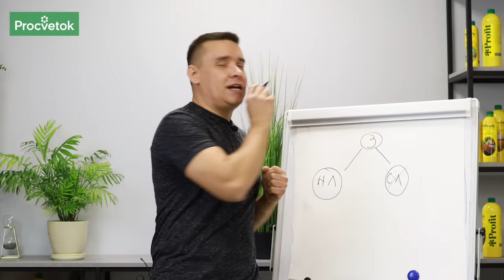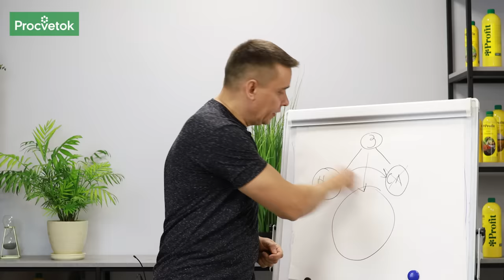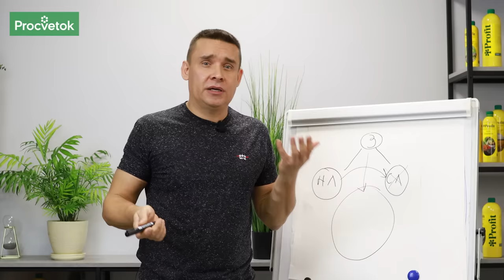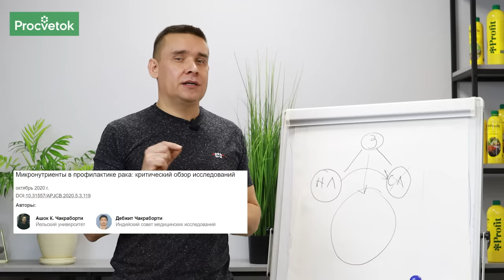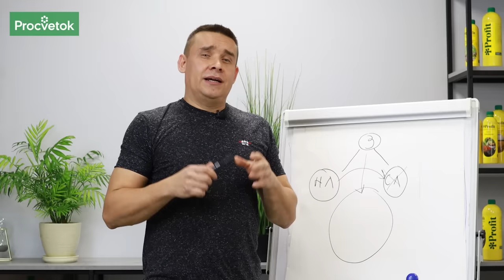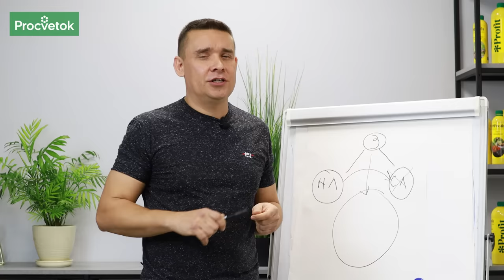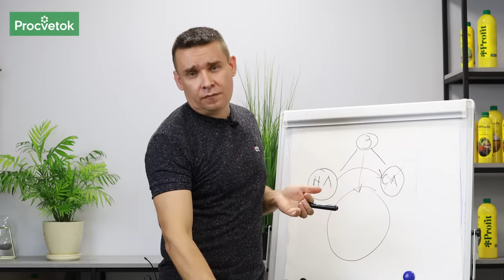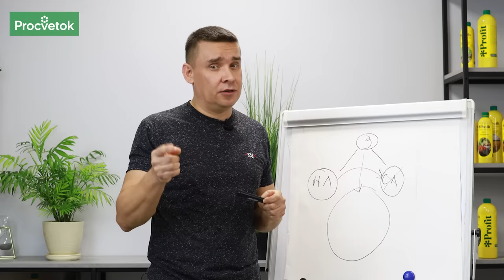Что будет, если есть СЕМЕНА ЛЬНА каждый день? Только научные факты!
В этом видео вы заново узнаете о лекарстве, которое наши предки использовали по
полной программе. Речь пойдет о маленьких семенах, которые приносят организму человека огромную пользу. Биолог-генетик Сергей Жардецкий расскажет о пользе семян льна, основываясь на научных исследованиях.

00:00 В этом видео
00:40 В чем разница биологов и медиков
01:32 На какие группы делятся зрители
05:40 Какие проводились исследования о пользе семян льна
07:30 Польза клетчатки для человека
08:33 Польза альфа-линоленовой кислоты
09:30 Семена льна и диабет
09:48 Как семена действуют на опухоли
11:47 Лен для профилактики сердечных заболеваний
12:33 Семена льна для пожилых людей
13:20 Как употреблять семена льна
14:36 Что входит в состав семян льна
15:26 Семена льна долго не хранятся